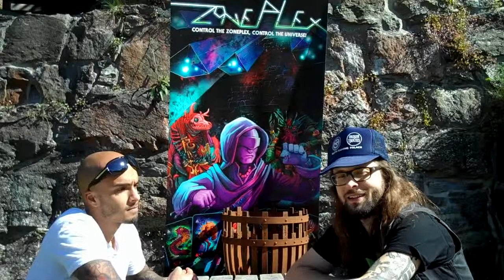Zoneplex Interview Clip 3 - Games Evolve, RPGers Like Zoneplex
Interview with the designers for the board-game, Zoneplex. Interviewed by Niklas Åkerblad. Clip 3: "Games Evolve, RPGers Like Zoneplex."